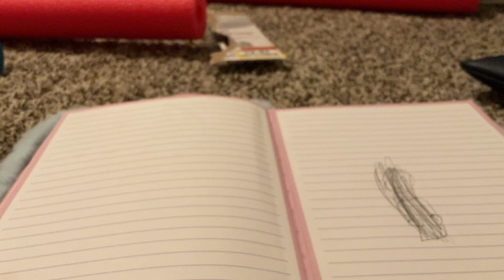let’s do the job for “em🥓👂